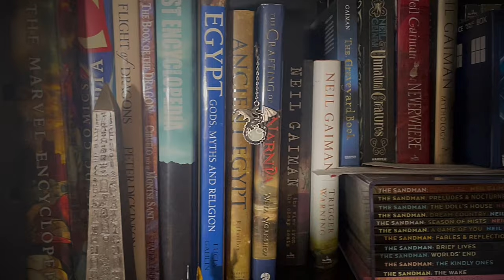WHY YOU SHOULD READ THE WINTERNIGHT TRILOGY BY KATHERINE ARDEN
00:00 Intro
01:09 Setting
03:46 Characters
15:24 Magic System
19:44 Prose/Story Structure
22:18 Final Thoughts